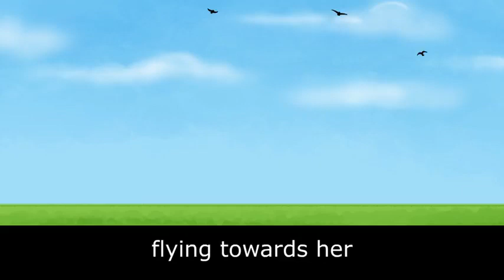hindi moral story | kidsnorma tv